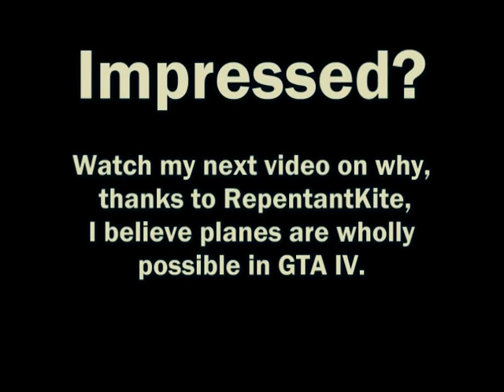Modding in GTA IV 360 version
This is video footage I grabbed of a modder in GTA IV Free Mode on Xbox Live. The modder's handle was RepentantKite. The stuff he was doing was pretty crazy, and I enjoyed the fact that he was a nice and compliant guy. This video is an overview of some of the things he could do as a modder. I suggest watching the whole thing.

PLEASE KNOW I DO NOT MOD, I would never do such a thing since it's grounds for banning. Secretly I hope RepentantKite does not get banned either because he was such a nice dude, but I don't know if he used mods for ranked matches or not. I thank him for my personal experience with him, because with the power he had he could have made that Free Mode game really cruddy.